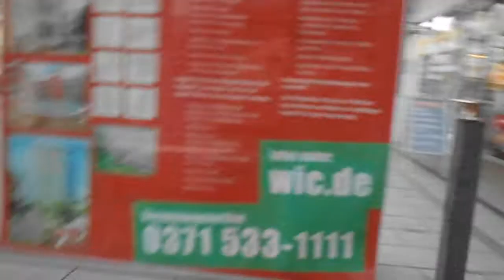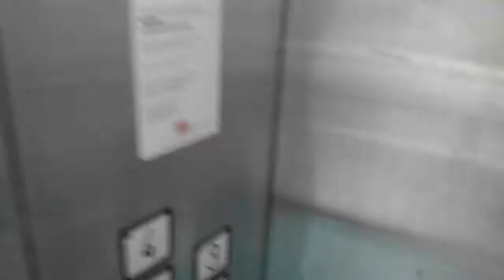Tepper scenic traction elevator at Rosenhof parking garage in Chemnitz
Chemnit, in the former GDR more famous as Karl-Marx-Stadt has a very modern city layort, because much of the city centre gots lost in WW2.
This elevator is located in a street and building complex which is called "Rosenhof". The building at the opposite side of this elevator are typical for GDR. As you can see from the overview pictures in this video, this buildings hav a ground floor which is larger than the other floor. The part with the flat are modular residential buildings and at the ground floor there are shopping areas added to the building.
I am not sure from which year the buildings date where this elevator is in. The elevator is from 2000 and goes to a parking garage, but maybe it is added later to an allready existing building. I am not sure about that.
The elevator is made scenic and allows a nice overview on the "Rosenhof" area.

Technical Data:
Brand: Tepper
Type: traction
Size: 1000 KG / 13 persons
Year: 2000
Serial No.: 22840